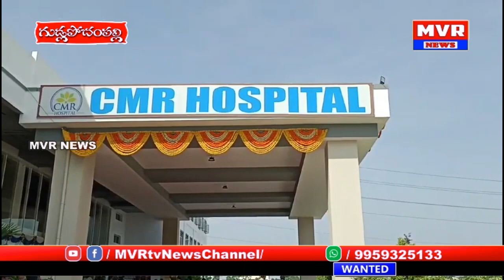గుండ్లపోచంపల్లి మున్సిపాలిటీ కండ్లకోయలో నూతన సీఎంఆర్ మెడికల్ కాలేజీని ప్రారంభించిన మంత్రి హరీష్ రావు